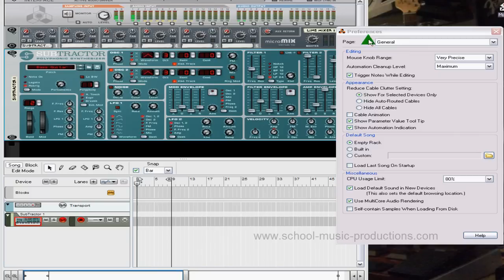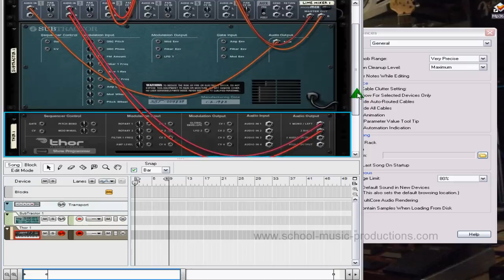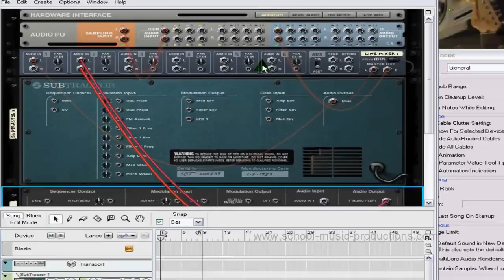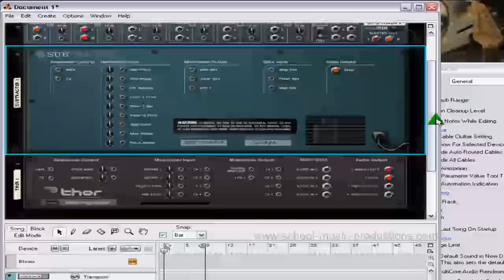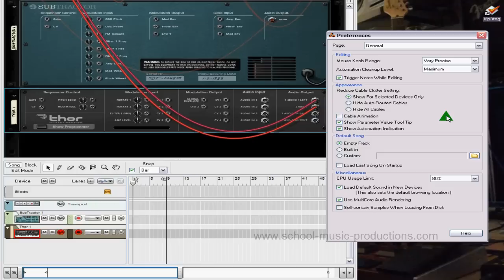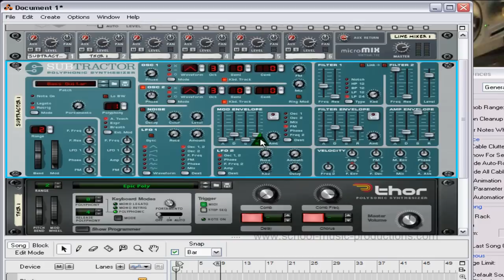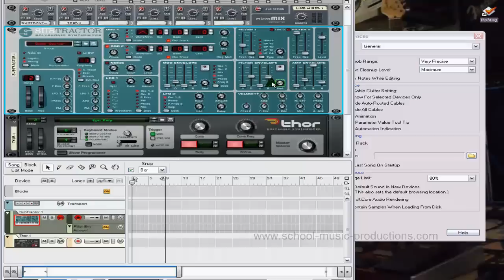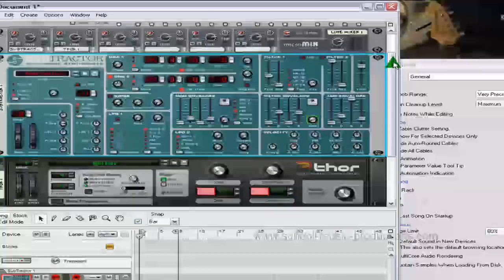curso tutorial reason Paso a Paso ! clase2) gral apparence reason (video curso tutorial reason)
video curso tutorial reason Paso a Paso ! clase 2) gral apparence reason ((video curso tutorial reason))COMIENZA AHORA MISMO ! con este curso tutorial reason aprenderás a dominar este fantástico programa de producción musical sea cual sea tu estilo ! curso paso a paso y totalmente en español !  COMIENZA AHORA MISMO !